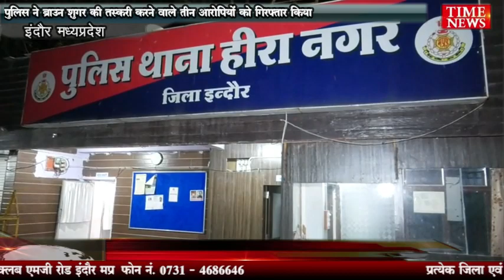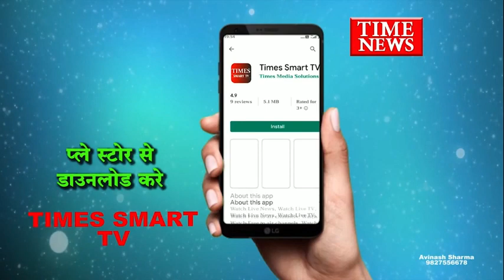पुलिस ने ब्राउन शुगर की तस्करी करने वाले तीन आरोपियों को गिरफ्तार किया